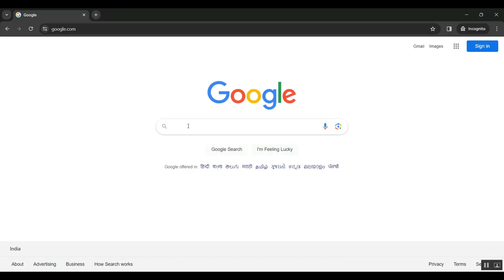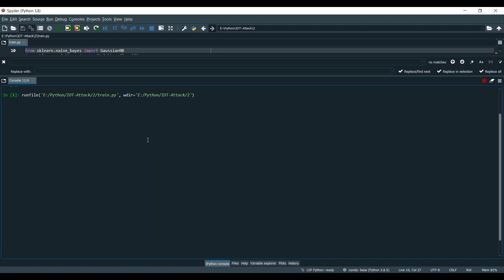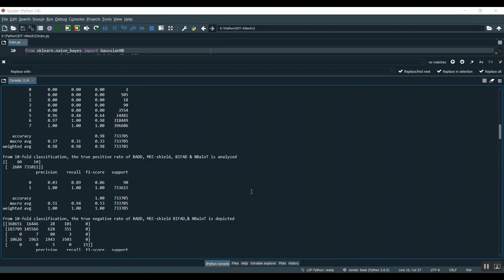NTRU and Secret Sharing Based Secure Group Communication for IoT Applications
IEEE PROJECTS 2024 TITLE LIST

* Complete Source Code
* Complete Documentation
* Complete Presentation Slides
* Flow Diagram
* Database File or Dataset
* Screenshots
* Execution Procedure
* Video Tutorials
* Supporting Softwares

Support Specialization
* 24/7 Support
* Ticketing System
* Voice Conference
* Video On Demand
* Remote Connectivity
* Document Customization